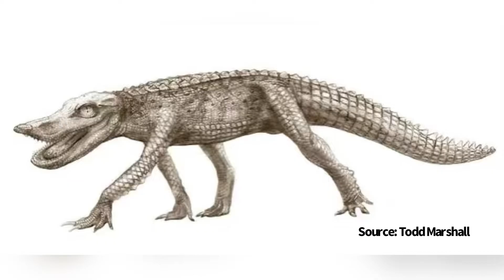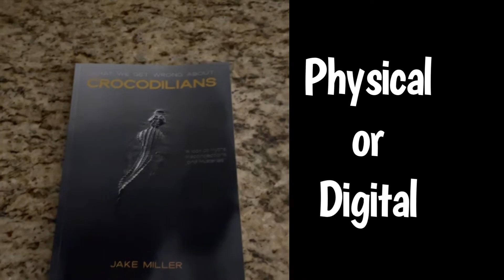Why Crocodiles Gallop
A look at the last land crocodiles that everyone was shocked about last year. These running and galloping crocodiles have become famous lately, so I thought I’d make a video looking at them in full detail. Cuban Crocodile Galloping and Freshwater Crocodile Galloping Compilation at the end.